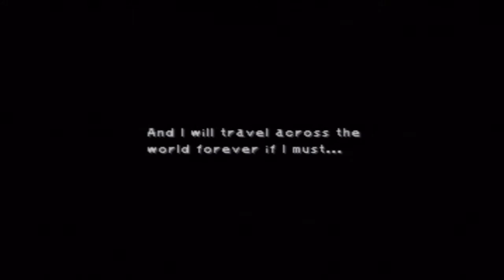Let's Play Final Fantasy IX Part 37: Beatrix.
Welcome to MissildineOnline!

In this part, do not do a single thing that I do during this boss fight. I was terrible. At the beginning of the battle, make sure Vivi casts Slow, as that will significantly lower Beatrix's dmg output. Make sure to optimize everyone and give Vivi the Ice Staff. Zidane should be stealing the Mithril Sword among other items. Quina; just use her for a medic. Freya should be keeping Reis' Wind up while jumping inbetween casts.

If you don't like it, please leave some corrective criticism!

**Gameplay from Final Fantasy IX, by Squaresoft and released for the PSN and PS1. I take absolutely no credit for the game.**